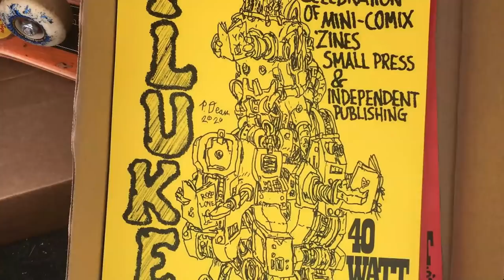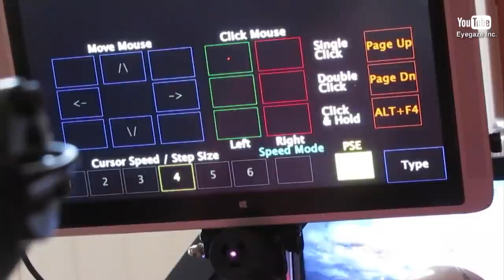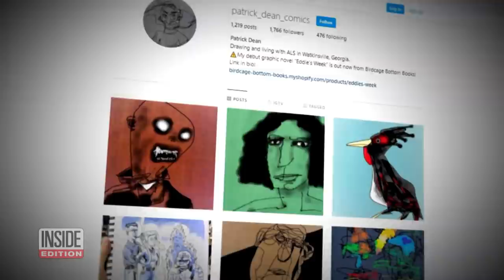‘Genius’ Comic Artist With ALS Uses His Eyes to Draw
After he was diagnosed with ALS in 2018, comic artist Patrick Dean lost his ability to hold a pen or pencil. He had to adapt, and learned to use ‘eyegaze’ technology to create work with the movements of his eyes. “For Patrick to take to this format, and create work that is still recognizable as Patrick Dean, is absolutely amazing,” friend Robert Newsome told Inside Edition Digital.